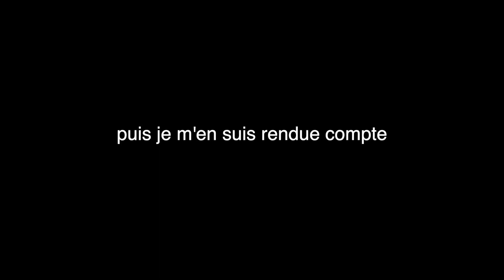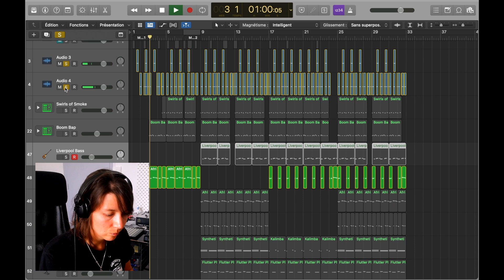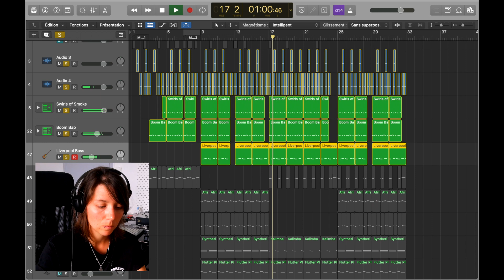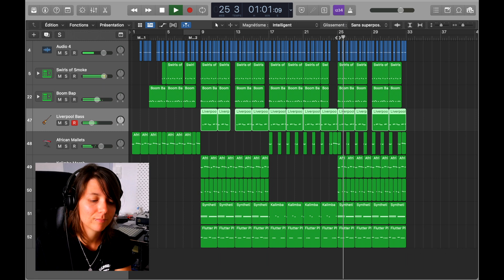j'ai fait un son grave lourd avec Crash Team Racing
Après Tony Hawk, je compose un morceau avec CTR 😍

Big up MBJ pour l'habillage et la miniature de la vidéo ♥